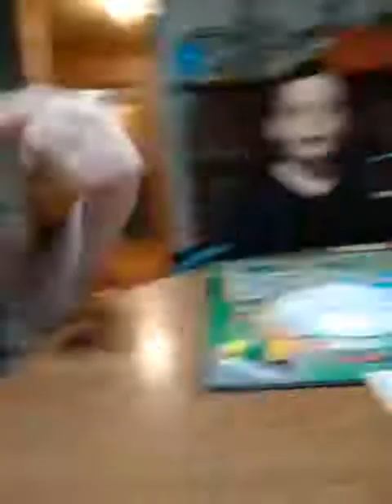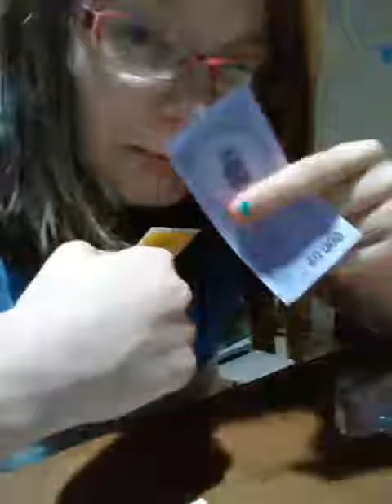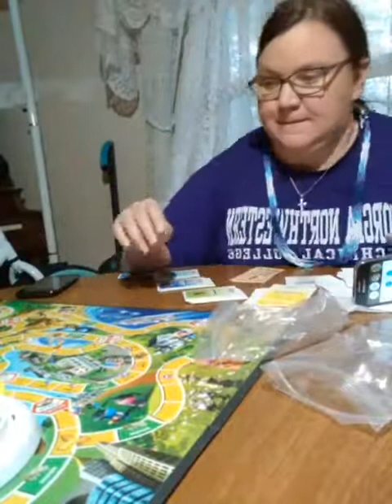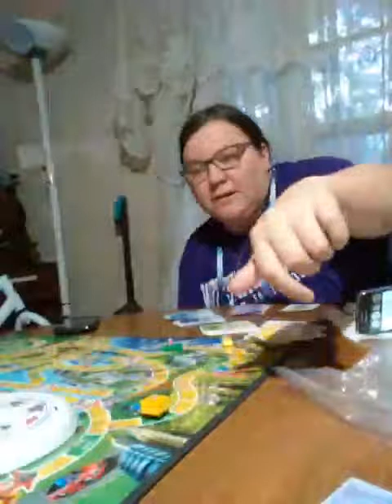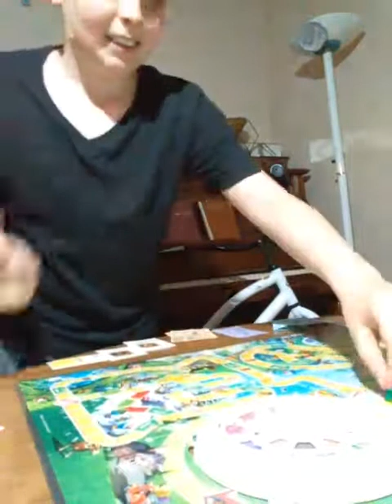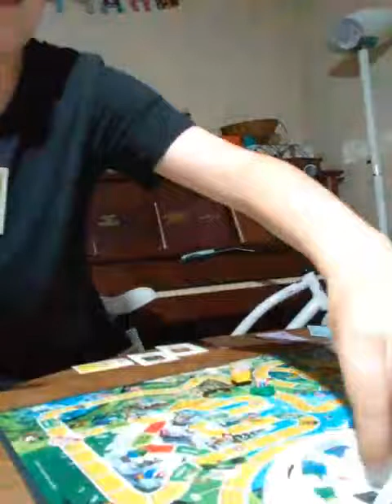Playing the game of life